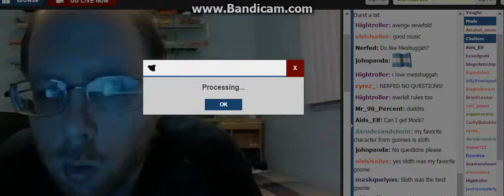Remember N0 Questi0ns